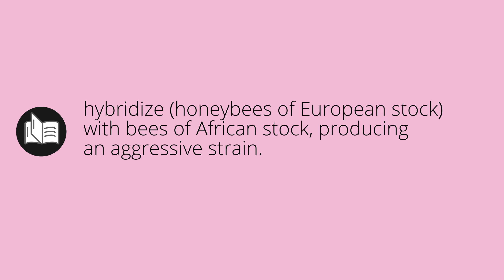What AFRICANIZING means • Meaning of AFRICANIZING • africanizing MEANING • africanizing DEFINITION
What does africanizing mean in english. What is the meaning and what is the definition of africanizing. What is africanizing. africanizing definition. Meanings and definitions for every word in the English dictionary